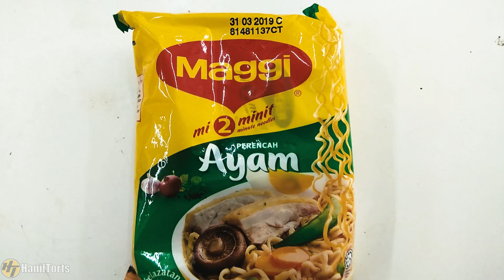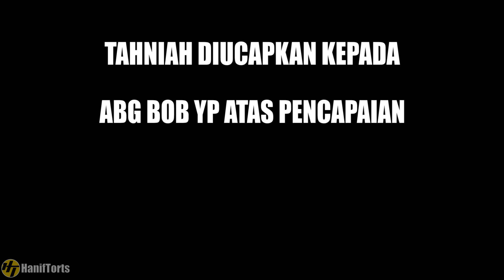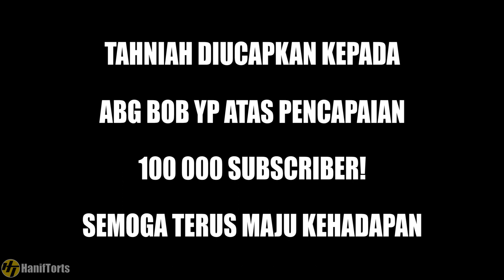JOM SUBSCRIBE BOB YP #2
Salam Semua!
Ookaayy!! kita cuba join contest Bob YP.

Camera:
Xiaomi Yi Cam 2k + Xiaomi Earphone(for mic)